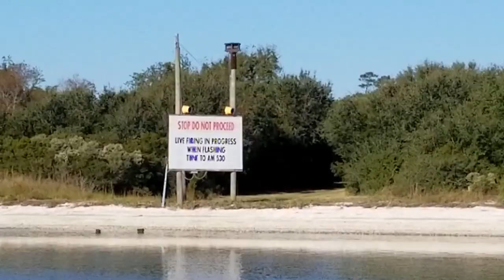We Ran Aground! Trouble on the ICW - Leg 6 Sailing SV Caterpillar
With the boat in the water again, we set off for an expected 3 day trip to motor 100 miles down the ICW to Wilmington and our chosen boatyard.  We run into trouble along the way when we lose one engine and are forced to go the rest of the way with just one working engine.  Later, we run aground and get stuck and have to get creative to save the boat.

We are Bill and Dannalie Saunders, a retired couple from Buffalo, NY inching our way around the world on our Knysna 440 Sailing Catamaran S/V Caterpillar. We have created this channel so you can follow us as we travel. See where we go and how we get there. Learn a little, teach us something, have some laughs, and be inspired.

We have been living aboard S/V Caterpillar for two years now, but many people have asked us about our story and how we made this dream happen, so we’ve decided to publish this video series.  Please subscribe and stay tuned as we take you back to the beginning when we bought what we think is the perfect bluewater sailing catamaran, a Knysna 440 built in South Africa, refit her ourselves, and set off to sail around the world.

We’re not young, good looking YouTube stars.  We’re just your average retired couple.  Middle-aged and a bit out of shape.  If we can do this, you can too.  Hopefully our story will inspire you.  This will certainly inspire us!

Thanks!
The Caterpillar Crew

Timestamps:
00:00 Previews
00:33 Setting off to motor down the ICW
02:40 Military fighter jet training overhead
05:30 Navigating the old fashioned way
07:09 We lost one engine but make it to Swansboro
10:30 Military live firing range
12:00 Maneuvering with only one engine
13:50 We ran aground!
18:00  Next week on SVC.